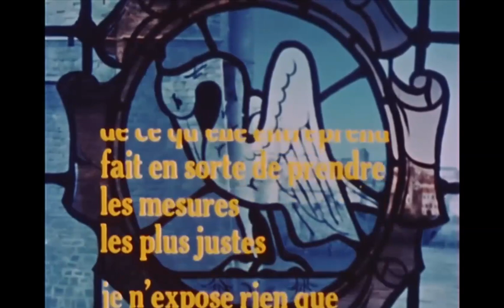D'Iberville - 07 Un voyage imprévu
Septième épisode de la mythique série D'Iberville, racontant les exploits du corsaire et héros canadien Pierre Le Moyne d'Iberville.